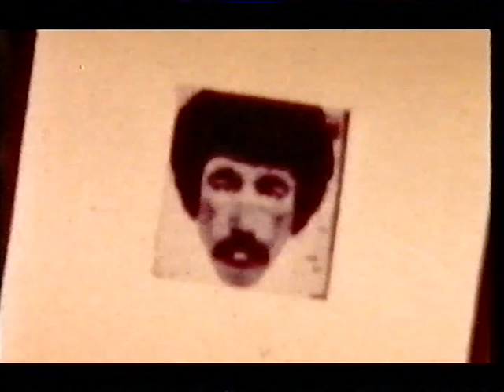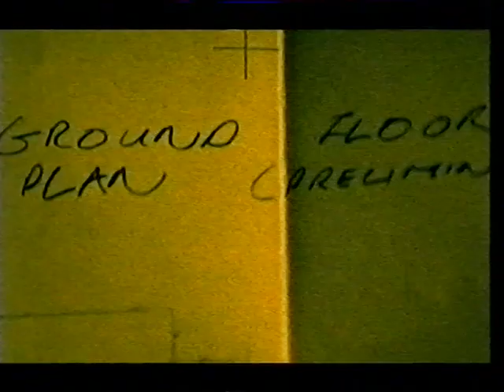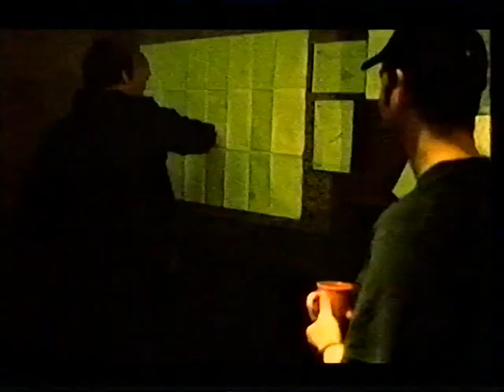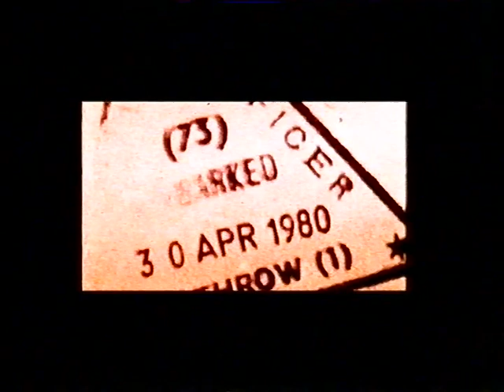SAS Embassy Siege May 5th 1980 Part 4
Robin Horsfall who was one of the SAS assault team on this famous raid presents this 90 minute BAFTA winning documentary in ten short sections.
Part 4.